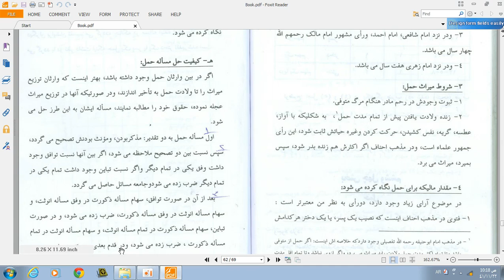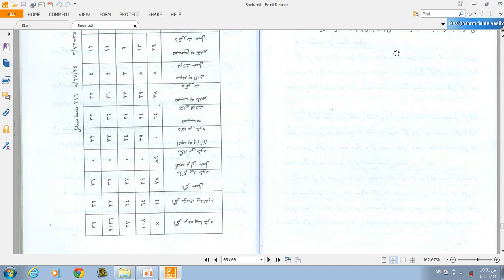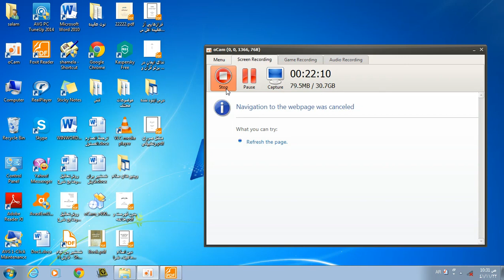سمستر هشتم درس هشتم الف حقوق میراث